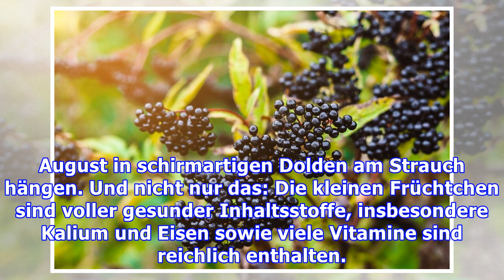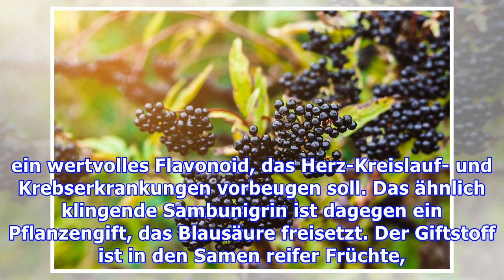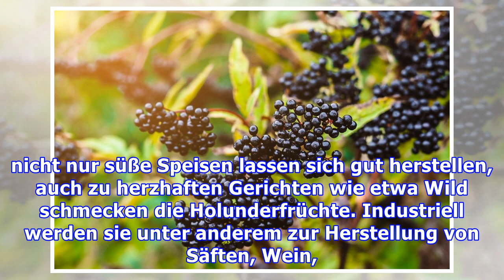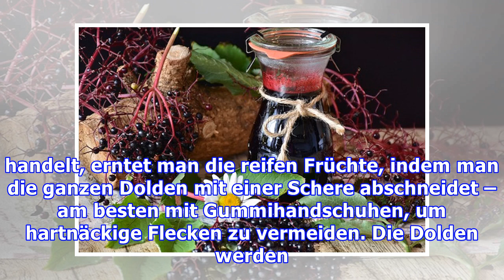Schwarzer Holunder: Vielseitig und sehr gesund, aber niemals roh verzehren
Schwarze Holunder: Vielseitig und gesund, aber nicht roh essen Klein, rund, glänzend, tiefviolett bis schwarz – die beerenartigen Früchte des Schwarzen Holunders sind toll anzusehen, wenn sie ab August in schirmartigen Dolden am Strauch hängen. Und nicht nur das: Die kleinen Früchtchen sind voller gesunder Inhaltsstoffe, insbesondere Kalium und Eisen sowie viele Vitamine sind reichlich enthalten. ...